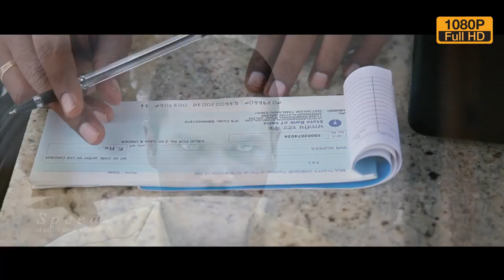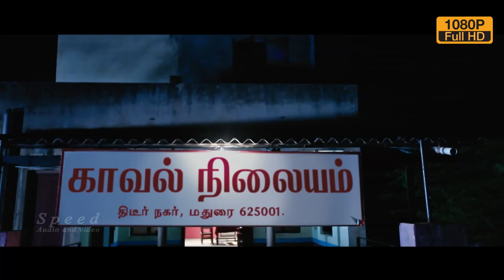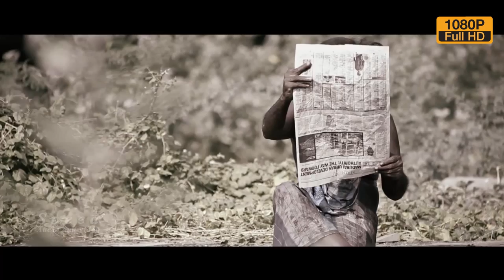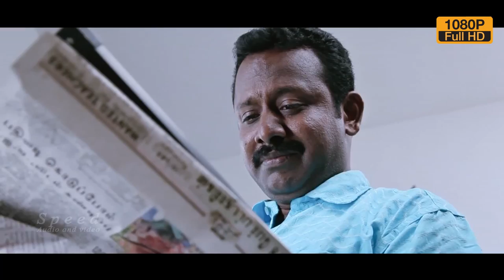Meeravudan krishna | Tamil Full movie |Shwetha | Krishnan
Director: A Krishnan
Cast: Shwetha,A Krishnan
Music Director : KK Senthil Prasad

Meeravudan Krishna